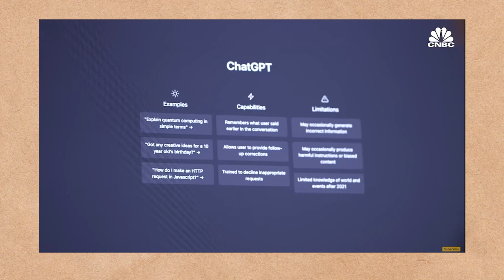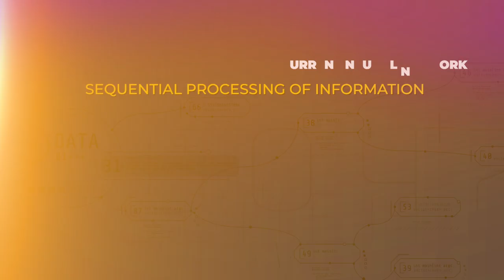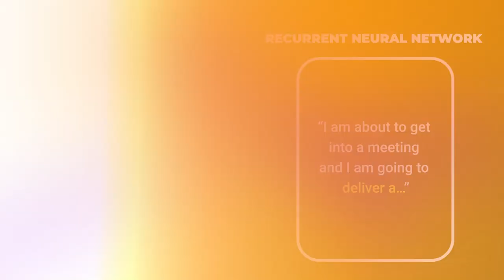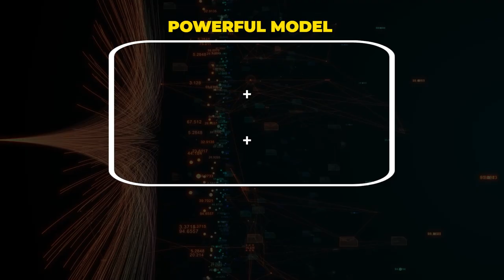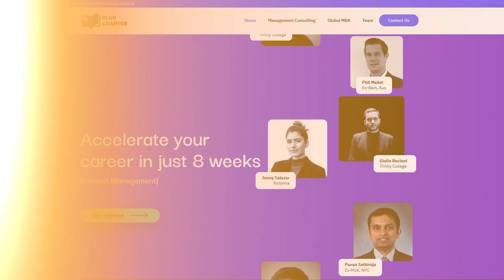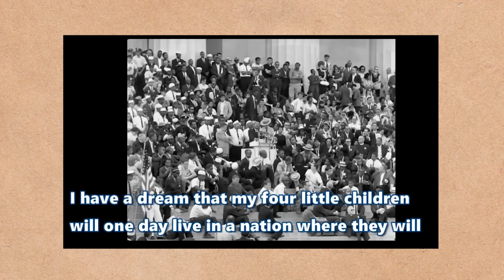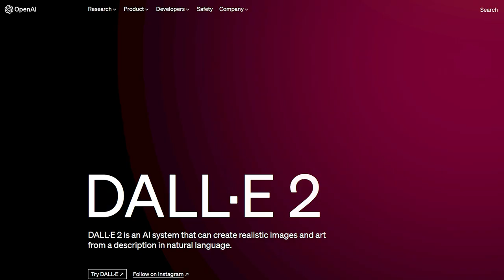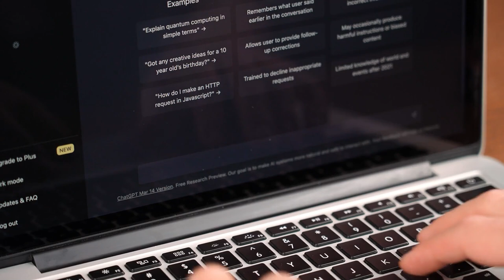Reality of ChatGPT - Why is Italy banning ChatGPT? | Open AI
Please find the link to the Management Consulting Program that I personally lead at Blue Chapter! You receive personal feedback every week & work on an international live strategy project. This is not a mock project & our students proudly speak about this live experience in their interviews:)

Will ChatGPT get banned? ChatGPT banned in Italy news is making headlines for some time now. It is expected that Germany too might ban ChatGPT on similar grounds of privacy violation. What is ChatGPT? Why is ChatGPT banned in Italy? Is Germany going to ban ChatGPT too? In this video, I’ve covered what ChatGPT is and what technology it is based upon. After that I talked about ChatGPT issues such as ChatGPT privacy concerns, ChatGPT Data Privacy issues, ChatGPT ethical issues, is ChatGPT biased, and lastly ChatGPT legal issues.

This video will help you understand what ChatGPT is based upon and how AI can be biased. ChatGPT is based on the Transformers model which was developed in 2017. The earlier developed AI models such as sequential neural networks considered the last typed word to predict the upcoming word. This generative artificial intelligence model was based on sequential information processing. In this, the last word was given the most importance. So, if you were to read a whole paragraph then the first sentence in the paragraph would soon lose its relevance. Besides, the first word in a line would have the least importance.

Because of this, the sequential information processing-based AI models couldn’t write a good book summary. Transformers are the AI model that came into existence to tackle this problem. It considered the whole sentence as an input rather than just the last word. In this way, the transformers model used the whole sentence to predict the set of next words. The transformers model didn’t give weight to specific words in the sentence. That’s why ChatGPT can synthesize articles and summarize books. ChatGPT took information from all over the web. These data points are taken from all over the web to predict what would be the next set of words.

But this required terabytes of data processing. The answers were still not in the conversation style. To achieve this, actual humans took the human and ChatGPT role and developed tons of conversations that would inform the AI model on how to converse like a human being. In this way, the model was able to imitate this model clearly. Now after taking all the information from the web and adding the conversational style, the ChatGPT team added the boundary conditions. Such as if someone asks ChatGPT for ways to commit suicide or rob a bank then ChatGPT wouldn’t answer.

After this, we get to the issues with ChatGPT. The first such issue is ChatGPT being biased. Many societies around the world don’t even have access to the internet which means their inputs are not considered by ChatGPT. Besides, ChatGPT and most of the AI models are developed by white males. A Google Researcher who brought up this problem was fired. This is a problem because the marginalized groups which are not developing AI models are at a disadvantage in this way.

The second issue is that ChatGPT does not have current data which means anything after 2021. Training the model is difficult because there is a lot of human intelligence that also goes into this AI model. Besides, the data isn’t updated in real-time. Some information from 2021 might have changed now but that wouldn’t be reflected in ChatGPT. If something groundbreaking happens recently then that wouldn’t have a place in ChatGPT.

Also, ChatGPT was overhyped just like Alexa. Today Alexa is a loss-making division. Dall-E has a specific use case while Bloomberg GPT will also have a specific use case. In this way, moving forward AIs with specific use cases will have more utility than a generic CahtGPT. Lastly, OpenAI was supposed to be a non-profit open for all AI research companies but today it is owned by one of the big companies Microsoft. Hope you found this video valuable, please let me know which other topics you’d like me to cover in the future.

About Me

Chapters

0:00 - Intro
1:17 - Chapters
1:32 -What is ChatGPT?
6:19 - Bias
8:34 - Current relevance
10:08 - Nature of ChatGPT
10:51 - Overhyped
12:47 - Takeaways
14:26 - Outro